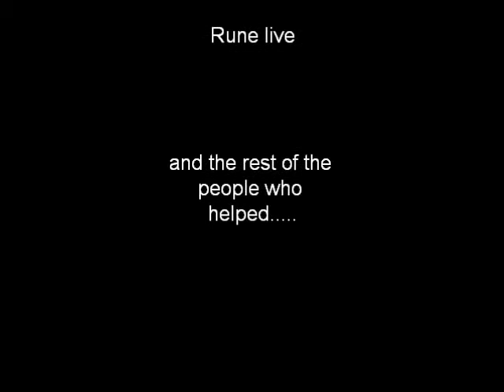[Rune Live] Santa Hero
This is about how Santa thief became a Santa hero.